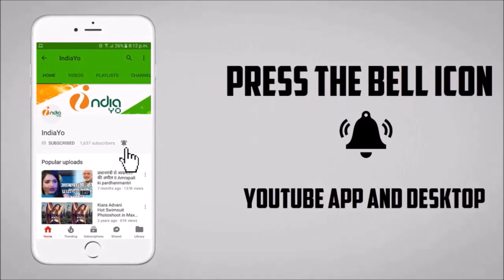निरहुआ का आज़मगढ़ में देसी स्टाइल में भाषण - Nirahua Chaunav Rally 2019